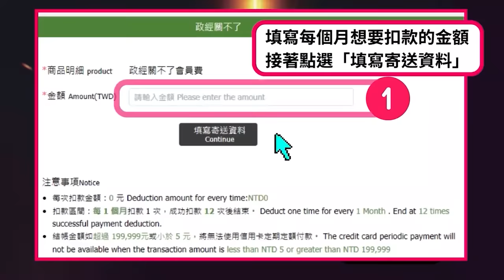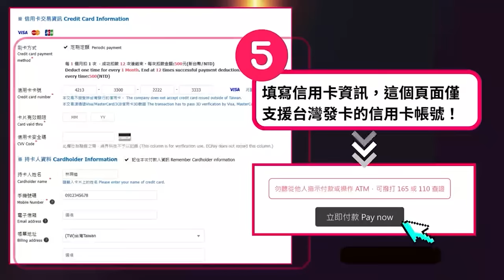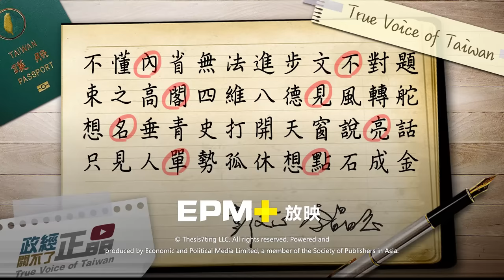卓榮泰第二波內閣人事出爐! 彭文正:新教長一上任就會成被告!｜政經關不了（完整版）｜2024.04.12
今日主題：
-第二波內閣出爐! 五位閣員四位無黨籍
-鄭文燦仍未有安排! 林佳龍接外交部長?
-教長鄭英耀菊家班! 首要任務守住論文門?
-曾審理台版柬浦寨案! 士林法官墜樓不治...

🚨 付費訂閱《政經關不了》的會員（台灣信用卡定期定額扣款）：
🚨 付費訂閱《政經關不了》的會員（海外信用卡/Paypal定期定額扣款）：

捐款贊助《政經關不了》：
1. 台灣觀眾銀行捐款 ➔ 元大銀行806台北分行 帳號：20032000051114 戶名：政經傳媒有限公司
2. 台灣觀眾信用卡捐款 ➔
3. 全球觀眾信用卡捐款 ➔
4. 海外觀眾PayPal捐款 ➔
5. 海外觀眾銀行捐款（僅限外幣） ➔
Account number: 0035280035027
Bank name: Yuanta Commercial Bank Co., Ltd.
Bank address: 3F, No.210, Sec.3, Chengde Rd, Taipei 103, Taiwan
SWIFT Code: APBKTWTH